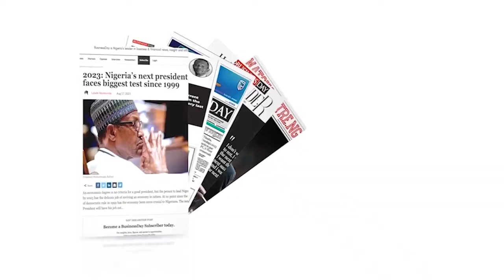weekly Market Update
For last week’s trading session, the domestic equity market closed in red declining by 667bps or 6.7% week-to-date (WTD).

Sectors under our purview were more bearish as three indices closed in red and two closed in green WTD.